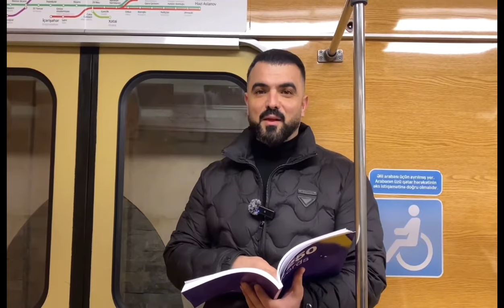25/50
Abituriyent hazırlığı, MİQ, sertifikasiyaya hazırlıq üçün tam ödənişsiz dərsləri kanalımda tapa bilərsiniz. Videolardan xəbərdar olmaq üçün kanalı izləməyi, daha çox insanın faydalanması üçün yaxınlarınızla paylaşmağı unutmayın. ✅